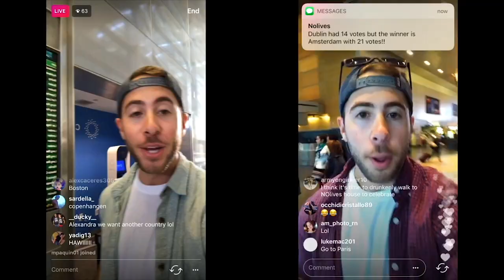CHASE YOUR DREAMS EVERY. SINGLE. DAY.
Welcome you absolutely gorgeous human, you! Dropping out of college to become a flight attendant & travel the world has been the greatest decision of my life! Tomorrow is never promised & that's why I'm taking advantage by traveling the world & bringing you with me!  I respond to ALL of my COMMENTS!! :)

►►► Cameras Used:
iPhone 7

                                MYSTERY FLIGHTS AMSTERDAM

                                    MYSTERY FLIGHTS DUBAI

                              MYSTERY FLIGHTS AUSTRALIA

                             MYSTERY FLIGHTS SWITZERLAND

► KENTUCKY DERBY HOW TO PICK THE WINNING HORSE
► KENTUCKY DERBY RV ROAD TRIP